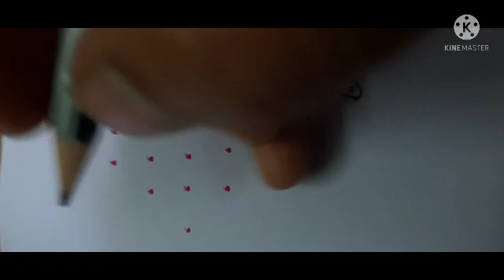9x1 రెండు అందమైన మెలిక ముగ్గులు 🙏 ‎@Amma Deevena easy chukkala muggulu:1701 for your daily doorsteps